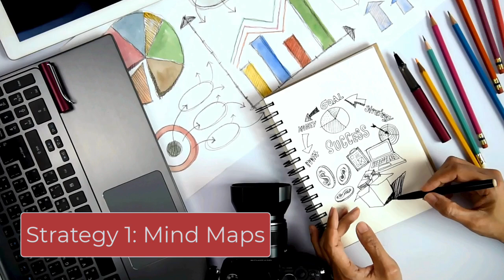CBAP Exam Tips: Mind Maps, Role-Play, and the XYZ Mastermind Technique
Are you preparing for the CBAP exam and looking for fresh, effective study techniques? In this video, I'll share three unconventional strategies that will revolutionise your exam prep and help you achieve CBAP success!

📌 Topics Covered:

Mind Mapping for BABOK Mastery
Role-Playing Scenarios to Apply Concepts
Mock Exam Mastermind with the XYZ Technique

Do you want to master your CCBA or CBAP? That's what this channel is all about! My goal is to help you learn everything you need in order to excel in your career.
⚡️COURSES: Join My Next Live Business Analysis Pro Career Program (ECBA Prep included)

⚡️FREEBIES

⚡️MY BOOKS AND RESOURCES

⚡️MEET ME ON SOCIAL